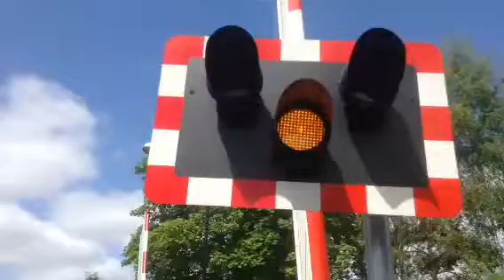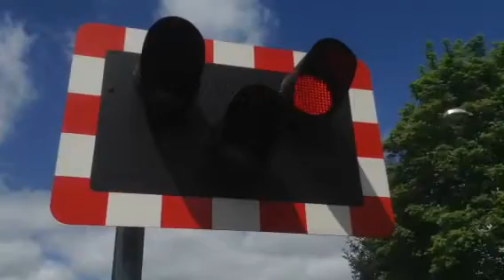*Deltic and a class 67* Blakedown L/C (16/5/15)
Video 4 and that's it for this crossing.